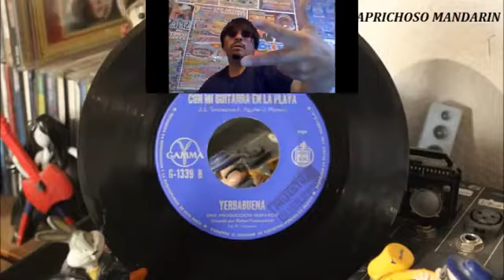Con mi guitarra en la mano yerba buena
solo musica del recuerdo caprichoso mandarin y el mundo maravilloso de los acetatos